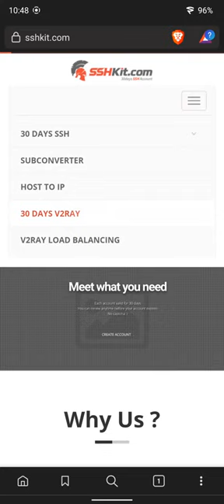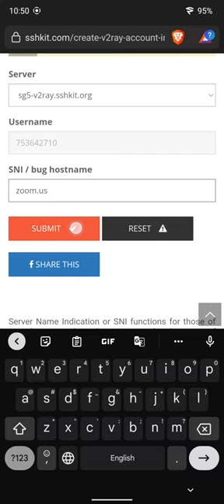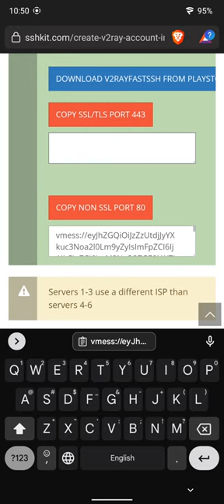How to create 30 days Valid V2ray account for free